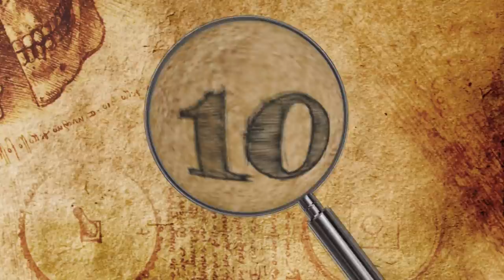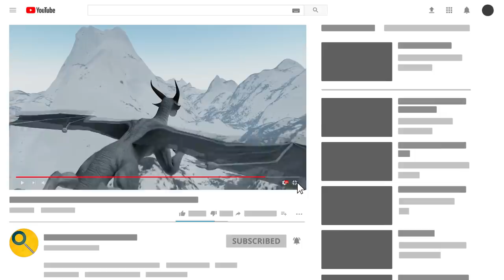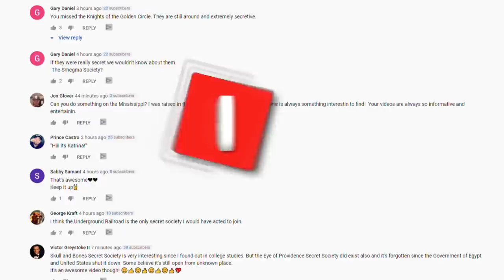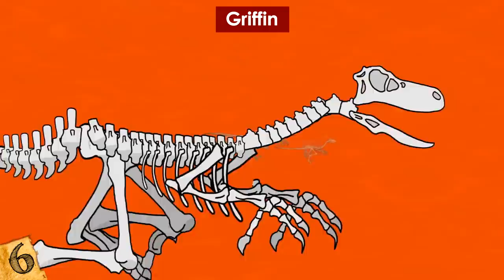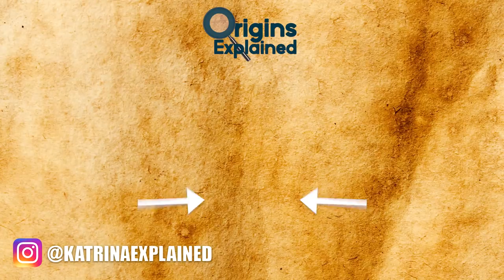10 CRAZIEST Mythological Creatures That Turned Out To Be REAL!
Hi, it’s Katrina! Many of today’s well-known animals were considered mythological until explorers witnessed them with their own eyes. Others were discovered to be real much more recently! From the legendary unicorns, to the terrifying cyclops, here are 10 mythological creatures that turned out to be real!

10. Sea Serpent
The best place for the imagination to run wild is the ocean! And sea serpents are enormous creatures believed to attack ships and terrify sailors and fishermen around the world. In a way, sea serpents are closely related to dragons. In fact, they could be interpreted as sea-dragons, because people depicted them in almost the same way, except they were drawn in the ocean on maps.

9. The Dragon
Dragons appear in myths and legends from many cultures around the world. Of course, the giant, fire breathing, flying beast doesn’t exist but why did so many people think that they did? The first legends recorded by the Greeks and Sumerians had to come from real creatures that made ancient people believe in the mythical beast.

8. The Hoax Creature
While now a platypus might seem common or normal, during the late 18th century, the first platypus specimen was shipped from Australia to scientists in England. At first, the team of experts wondered if someone was playing a practical joke on them, even going so far as to suggest that skilled Chinese taxidermists had crafted the corpse.

7. The African Unicorn
Nicknamed the “African unicorn,” the elusive and secluded okapi only lives in the dense and remote Ituri Rainforest in the Democratic Republic of Congo in central Africa. It’s most closely related to the giraffe, but resembles a mixture of zebra, deer, donkey, and antelope, with a brown body and striped legs.

6. Griffin
With the body of a lion, and the head and wings of an eagle the Griffin is one of the most well-known animals of ancient Greek mythology. And it wasn’t found only in Greek mythology, as there is evidence of Griffon-like creatures in ancient Egypt, Persia, and many more. But the Griffin wasn’t only limited to stories – people actually thought it was real. According to ancient lore, the old Greeks reported that the Scythians (another ancient people) came across some griffins in the famous Gobi desert.

5. The Mermaid
There are three manatee species, who belong to an order of mammals called sirenians and are the ocean's largest herbivores. Manatees inspired ages-old mermaid legends and tales spanning various cultures, as they’ve frequently been mistaken for the mythical beings throughout history.

4. The Unicorn
In 1577, English explorer Martin Frobisher and his crew happened upon a mysterious “unicorn fish” in the Arctic Ocean while searching the upper reaches of Canada for a shortcut to India. He took the dead animal’s horn back to England and presented it to Queen Elizabeth, who stored it with the crown jewels.

3. Wild Humans
People outside of Africa regarded gorillas as mythical beings until relatively recently, for the most part. Various myths circulated about them throughout history, suggesting that they were seen as primitive humans, and some of these tales were based on eyewitness accounts.

2. The Kraken
The giant squid is the suspected source of inspiration for various legendary sea monsters, including the six-headed Greek goddess named Scylla; the half-shark, half-octopus Bahamian creature called the Lusca, and, most of all, the infamous Nordic Kraken.

1. Cyclops
The one-eyed cyclops is among the most well-known mythological monsters of all time. Researchers believe that fossils with holes in their skulls may explain the historical and well-documented belief in the cyclops. Take, for instance, the Deinotherium giganteum. This distant predecessor of modern elephants was one of the largest mammals that ever existed, measuring up to 15 feet (4.6 meters) tall and with four-and-a-half-foot-long (1.3 meters) tusks.